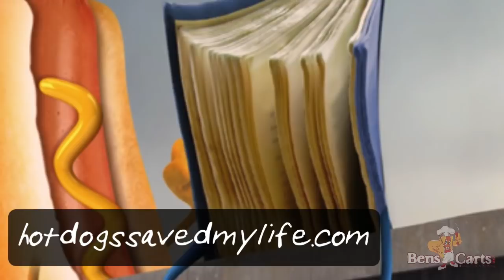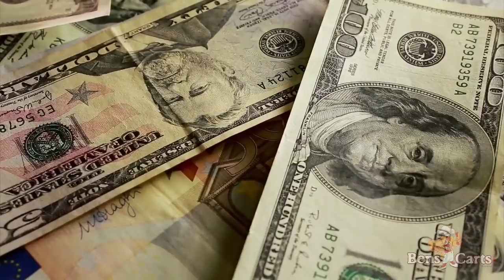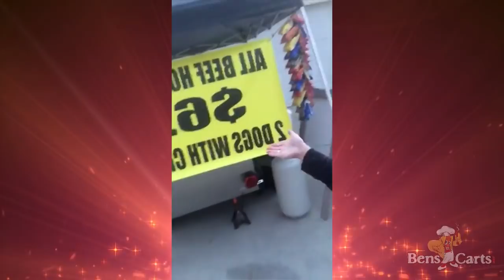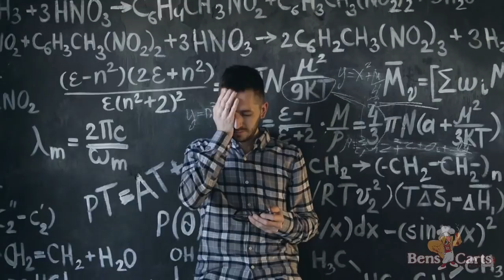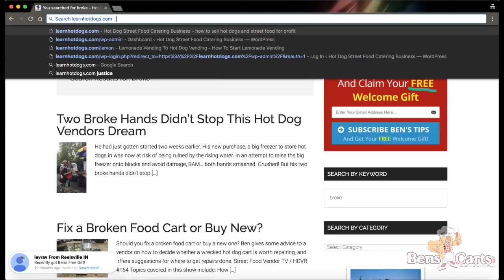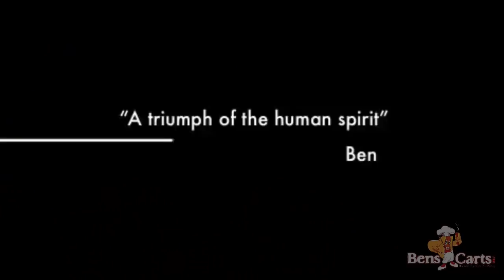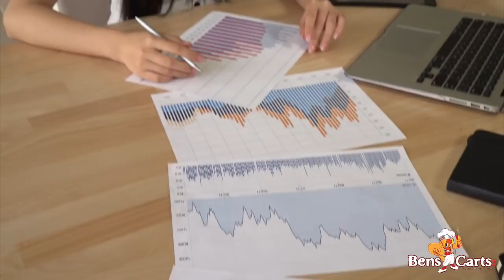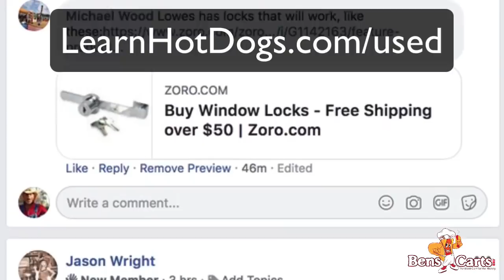Pros And Cons Of Hot Dog Vending - Updated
I share the pros and cons of hot dog vending again! 100% factual and demonstrable PROOF of the negatives... and the positives.
[more below]

It's not for everybody. It's why I made the video "Lions Tigers and Hot Dog Vendors - OH MY"